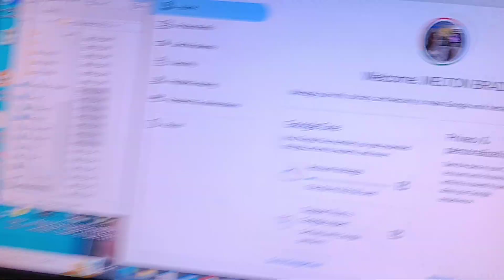April 6, 2024